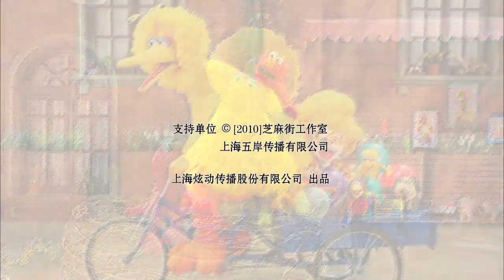Sesame Street: Big Bird Looks at the World Chinese Ending